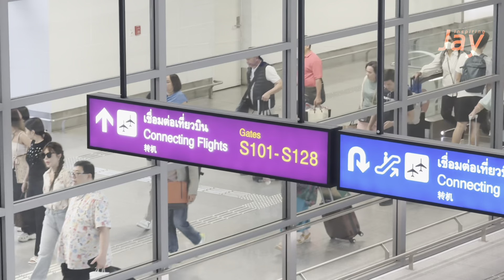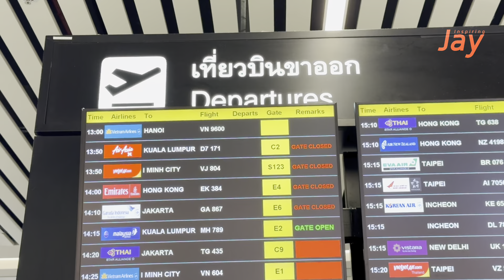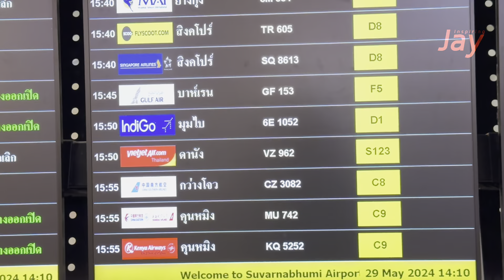SAT-1 ยังบินกันฉ่ำ! กลับมาแล้วคลิปสนามบินสุวรรณภูมิ 29.5.2024#suvarnabhumiairport